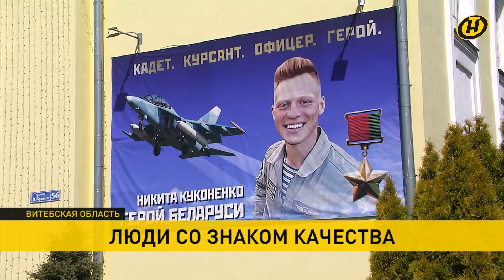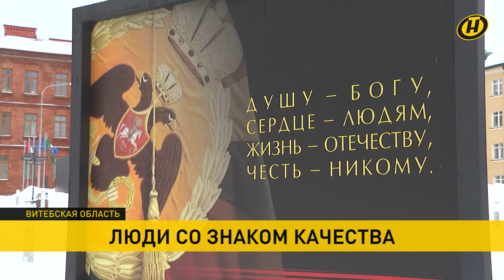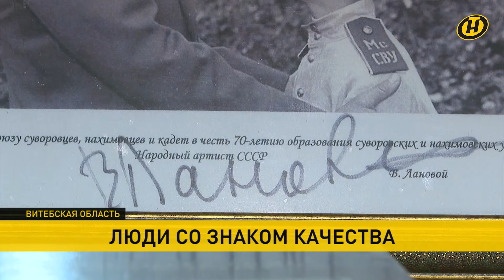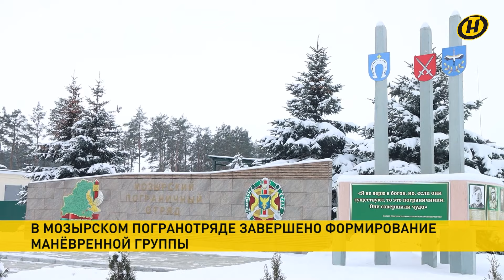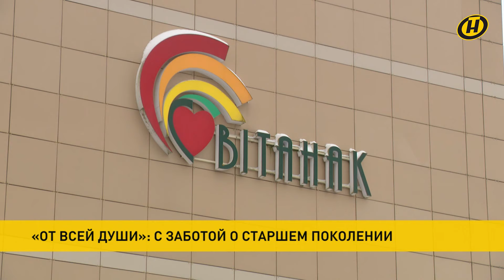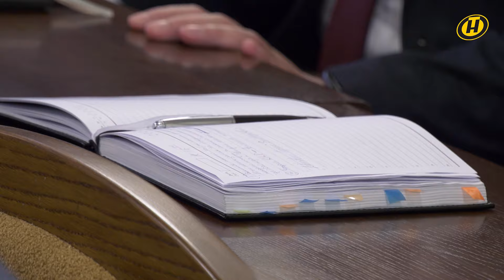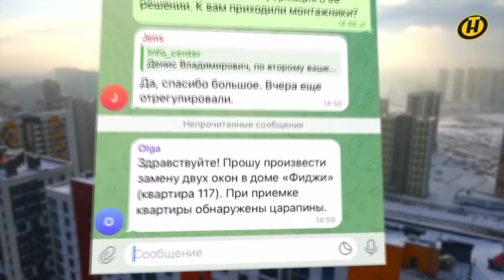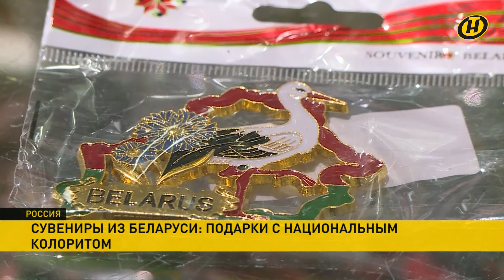Новости сегодня: награда и Полоцкое кадетское училище; МИД о ситуации в Эквадоре; дети Донбасса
00:00 Смотрите в выпуске "Наши новости" от 20.30 за 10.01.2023:

00:08 Высокую награду Полоцкому кадетскому училищу накануне вручил Президент.

06:52 Президент объявил благодарности медикам и работникам СМИ.

07:44 В Мозырском погранотряде завершено формирование маневренной группы.

09:46 Ситуацию в Эквадоре прокомментировали в МИДе Беларуси.

10:32 Тель-Авив приказал своей армии подготовиться к расширению боевых действий с Ливаном.

12:31 Анонс программы "ОбъективНО". Все выпуски

14:29 Детей из ЛНР проводили домой после двухнедельного отдыха в Могилевском районе.

16:50 Марафон добрых дел "От всей души" продолжается.

18:27 В Минске – XVI съезд Республиканской партии труда и справедливости.

19:52 В Могилеве подвели итоги развития региона за 2023-й.

22:27 Сергея Левковича представили активу Витебского региона.

24:04 Разводить коз в промышленных масштабах – такую цель Могилевское племенное предприятие поставило себе три года назад.

27:35 Качество строительства на контроле – Minsk World.

31:29 Белорусские предприятия продолжают удачно встраиваться в экспозицию международной выставки "Россия" на ВДНХ в Москве.

33:20 Прогноз погоды на 11 января: сильные морозы.